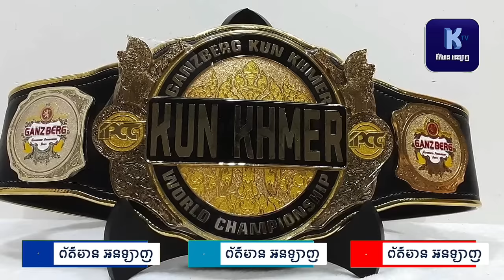ល្បីដល់​ជប៉ុន​កក្រើក​ឋាន​ទាំង​បីគុនខ្មែរ​,ឈឿន​ ល្វៃ​,រឿង​ សោភ័ណ្ឌ​,មុឺន​ មេឃា​,សុខ​ ធីmarycl